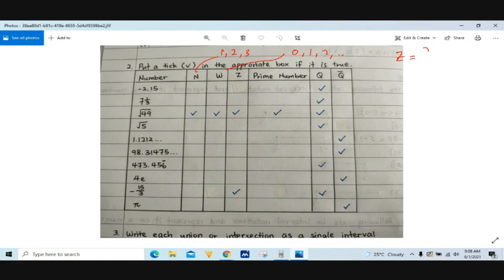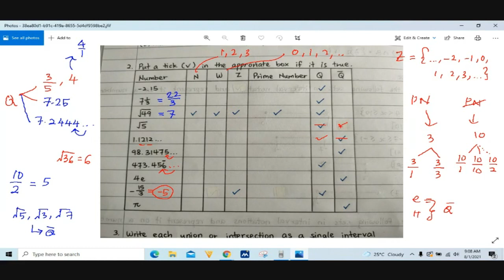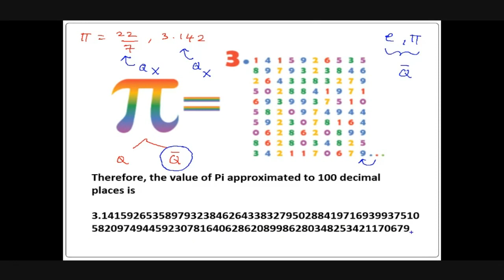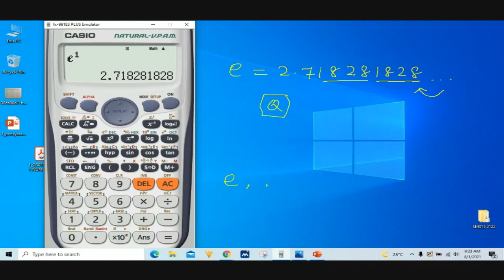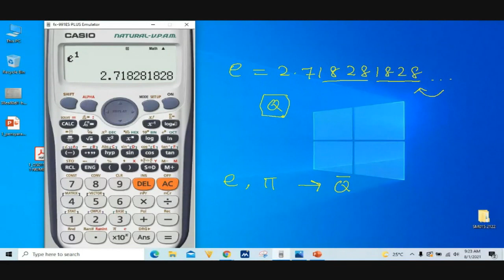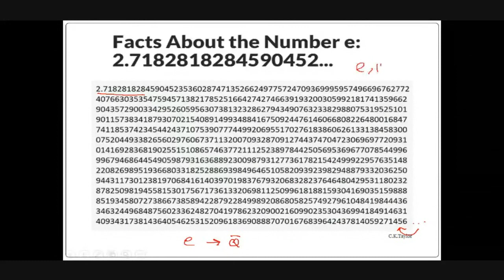Tutorial 1.1 Real Numbers